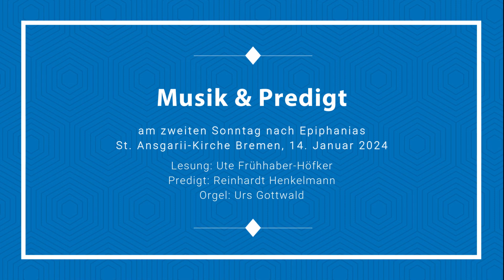Musik & Predigt vom 14. Januar 2024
Musik & Predigt am zweiten Sonntag nach Epiphanias
St. Ansgarii-Kirche Bremen, 14. Januar 2024
Lesung: Ute Frühhaber-Höfker
Predigt: Reinhardt Henkelmann
Orgel: Urs Gottwald

00:00 EG 74
02:04 Lesung
04:19 Predigt